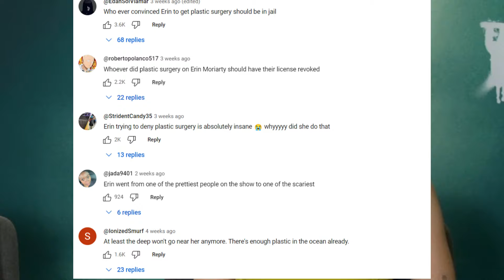The Boys actress Erin Moriarty's plastic surgery, Starlight face change Season 4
Starlight actress Erin Moriarty from The Boys faces intense backlash after Megyn Kelly's controversial comments on her appearance. Kelly criticized Moriarty for alleged plastic surgery, sparking widespread speculation and negative reactions from fans. Erin defended herself, stating that aging is the main reason for the changes in her face structure. Despite this, many fans and experts believe she underwent cosmetic procedures, estimated to cost around $50,000. Did you notice the changes in Erin in Season 4 of The Boys?

Take care of Yours (buy)-